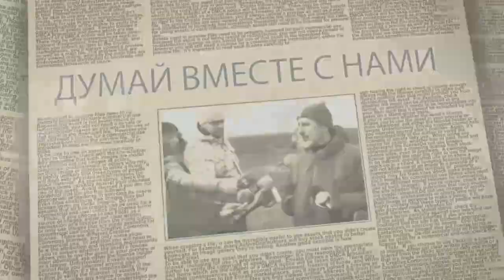"Правозащитники" или предатели Родины?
В студии ITON.TV  главный редактор газеты "Вести" Александр Виленский